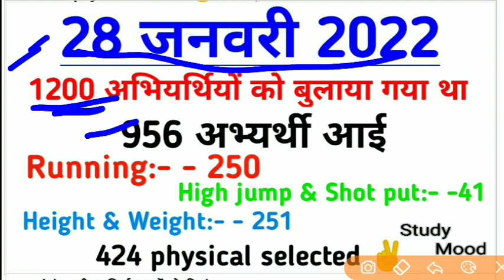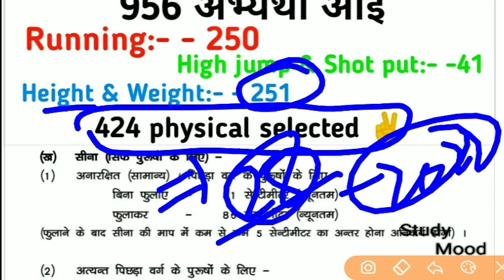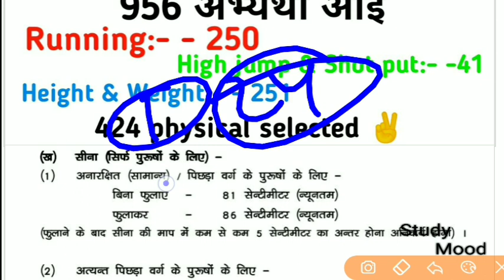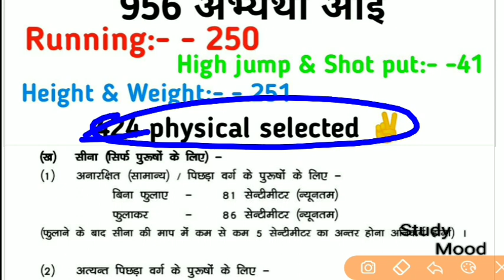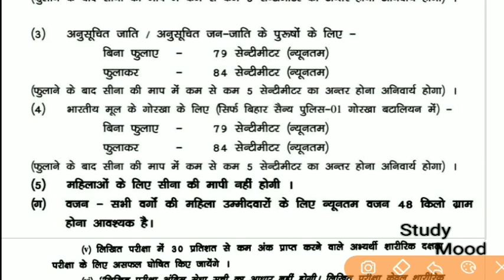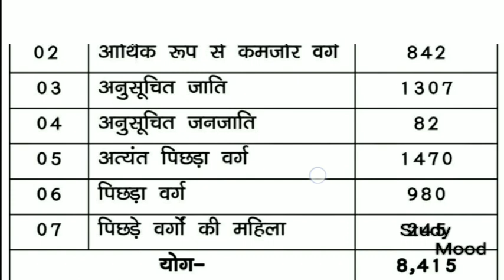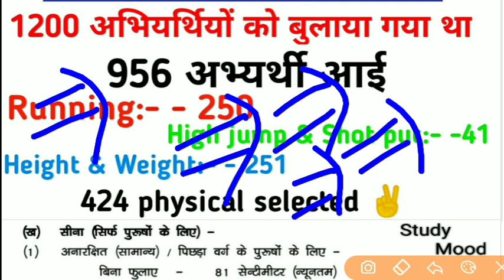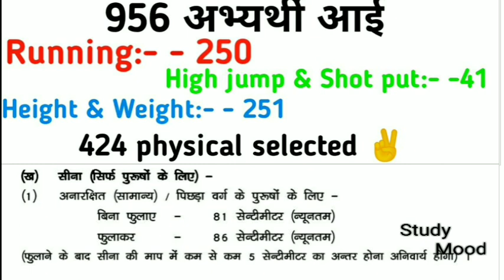CSBC OFFICIAL || Bihar Police Constable 2022 || महत्वपूर्ण निर्देश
bihar police 8415 physical 424 selected candidate by csbc

28 February 2022

only 424 finally selection in physical 28 February patna gardnibag

28 February physical updates bihar police constable 8415 candidate 2022

important updates

high jump ,weight, Height & Document Verification

male & female

424Physical selected candidate  ,28 February 2022

All Important question - answer

All process in bihar police constable physical 2022